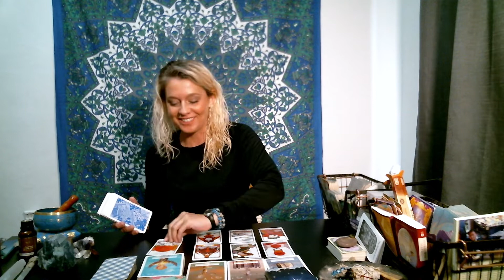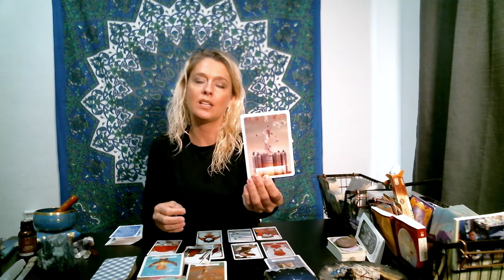CANCER ♋️ APRIL 24-30 WEEKLY TAROT READING🔮LOVE COMES IN🌟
Welcome!
The schedule is as follows:
💫Monday: Water signs, Cancer♋️, Pisces♓️ & Scorpio♏️
☯️Tuesday: Earth signs, Capricorn♑️, Taurus♉️ & Virgo♍️
🪐Wednesday: Fire signs, Aries♈️, Leo♌️ & Sagittarius♐️
🧚‍♀‍Thursday:  Air signs, Gemini♊️, Libra♎️ & Aquarius♒️